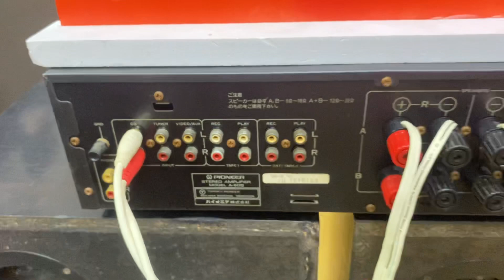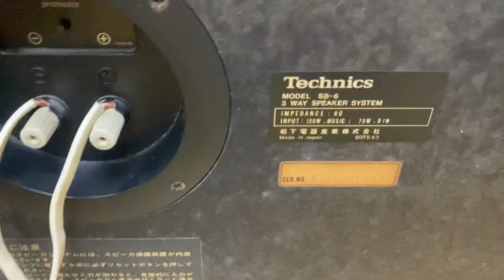Lên tiếp bộ 9tr chơi tết 🧧 ghép vang hát đc. Pioneer 505 SB6